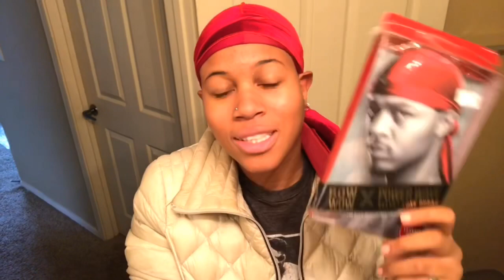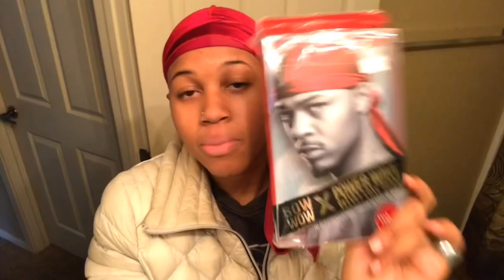VELVET DURAG REVIEW!! BETTER THAN SILKS?! 100% honesty.... *MUST WATCH***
YA FAVE FEMALE WAVER